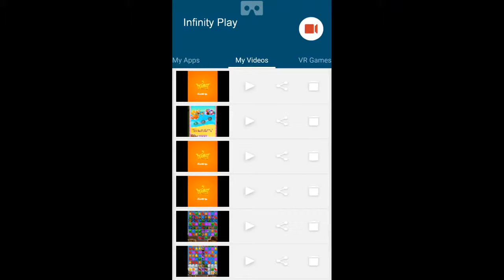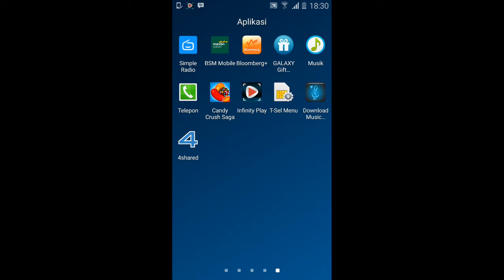Candy Crush Saga Level 50 story